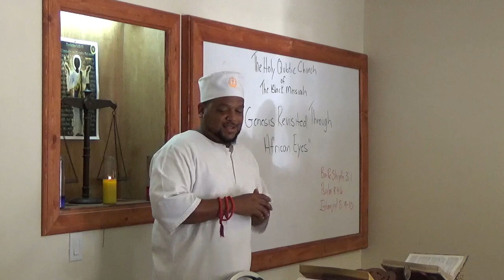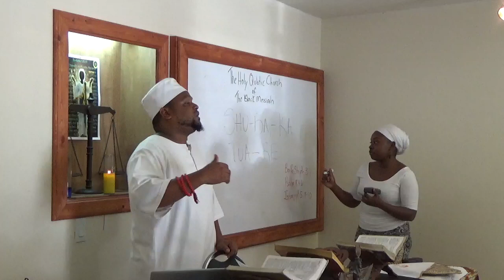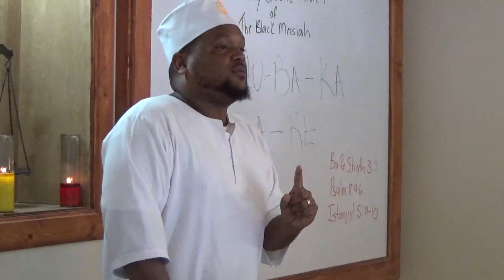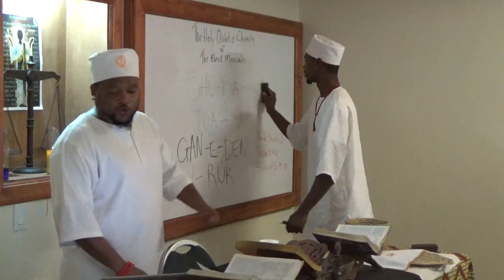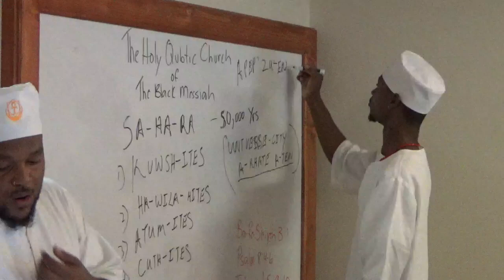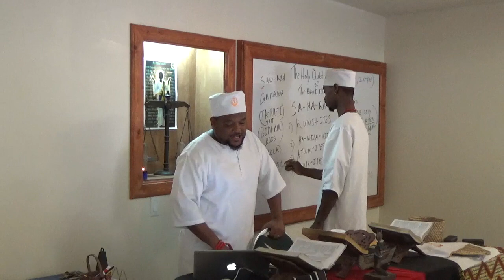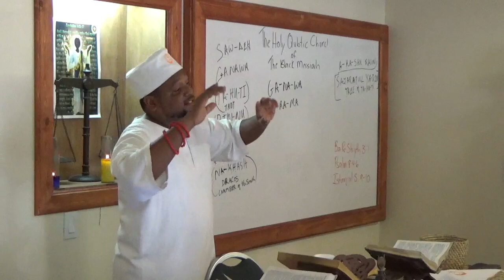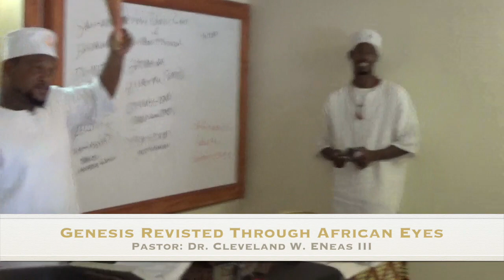Genesis Revisted Through African Eyes - Holy Qubtic Church - Ka-Hun: Anku Sa Ra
A Qubtic Sermon from Pastor: Dr. Cleveland W. Eneas III (Ka-Hun: Anku Sa Ra) of The Qubtic Church Of The Black Messiah.

Located #72 Bain Town, Meadow St - Nassau, Bahamas - Sunday Service - (9am-11am) - Fellowships, Wednesdays (7pm - 10pm)